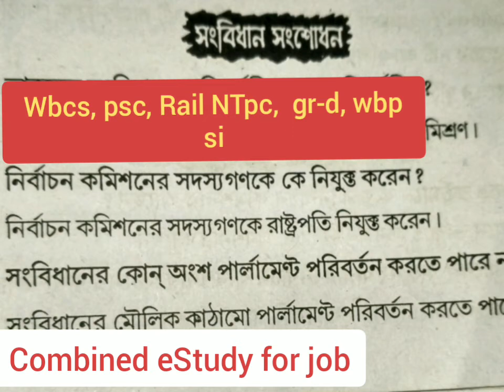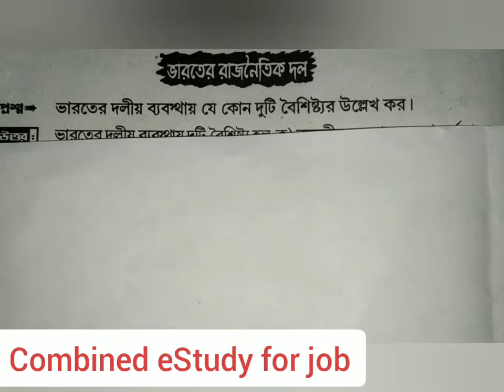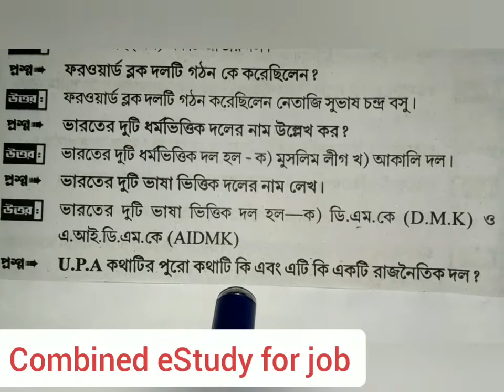indian polity|Election commissioner|ভারতের নির্বাচন ব্যবস্থা|India's electoral system#part-8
ভারতের নির্বাচন ব্যবস্থা|India's electoral system

                              2)Gk
                                3) Current                     AFFAIRS.4.) Reasoning. 5) Important tricky Maths.
6) Bengala Grammar.